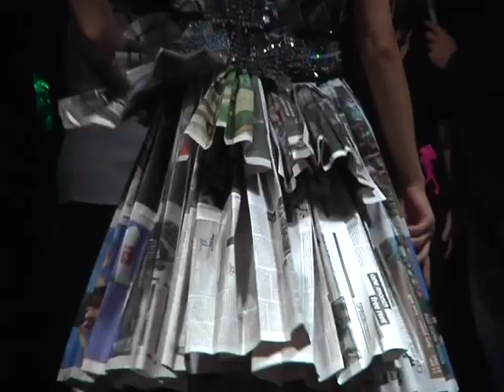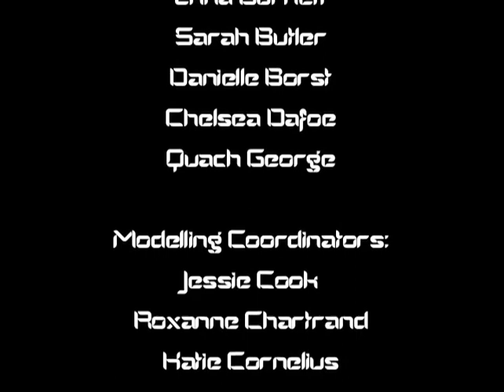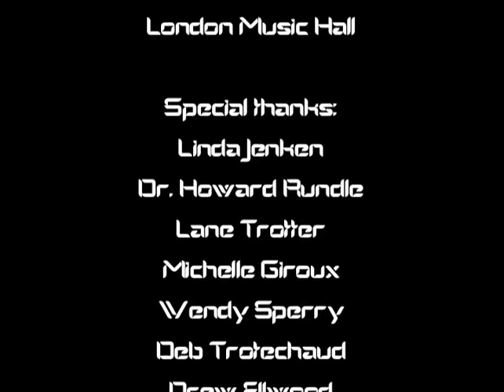Fanshawe College, Fashion Merchandising Presents: Futurisitc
Fanshawe College and Fashion Merchandising Present : Futuristic - A Wearable Art Fashion Show. A proceeds from the show go towards Itsy, a charitable organization that supports families who have infants in the Neonatal Intensive Care Unit (NICU) at Children's Hospital in London, Ontario.